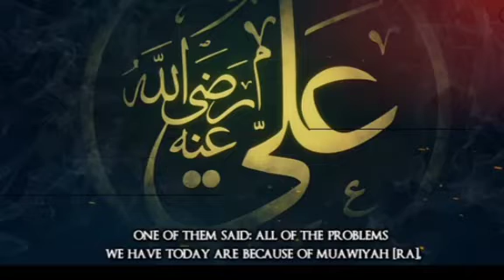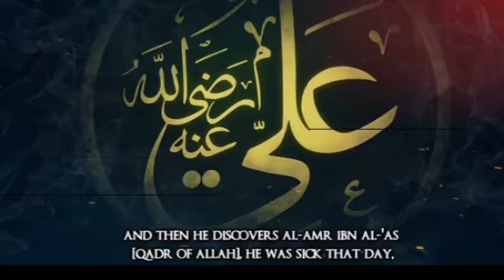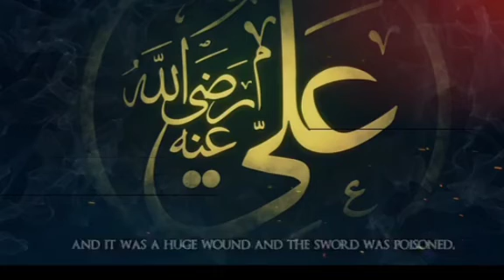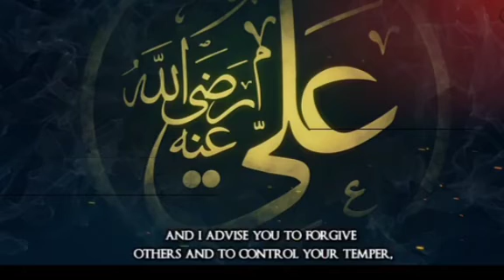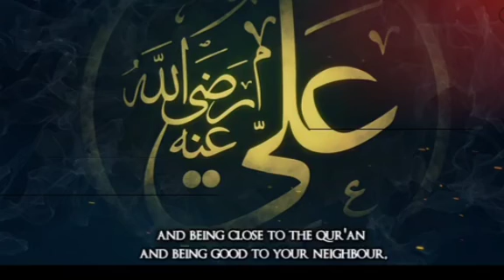ALI (ra) vasiyyath